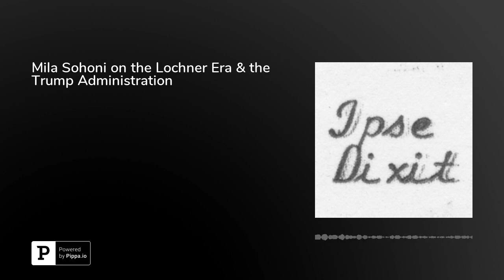Mila Sohoni on the Lochner Era & the Trump Administration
In this episode, Mila Sohoni, Professor of Law at the University of San Diego School of Law, discusses her article "The Trump Administration and the Law of the Lochner Era," which was published in the Georgetown Law Journal. Sohoni begins by describing what the Lochner era is, how Lochner v. New York came to define an era of jurisprudence, and how that era is conventionally understood. She complicates that conventional understanding by pointing out seeming contradictions in the Supreme Court's jurisprudence, and explains them in relation to a broader ideology of personal and governmental sovereignty. She points to similarities between the ideology of the Lochner era court and the Trump administration's policies and argues that those similarities reflect ideological affinities. And she reflects on how that should inform our understanding of the current political moment. Sohoni's scholarship is available on SSRN.This episode was hosted by&nbsp;Brian L. Frye, Spears-Gilbert Associate Professor of Law at the University of Kentucky College of Law. Frye is on Twitter at&nbsp;@brianlfrye.